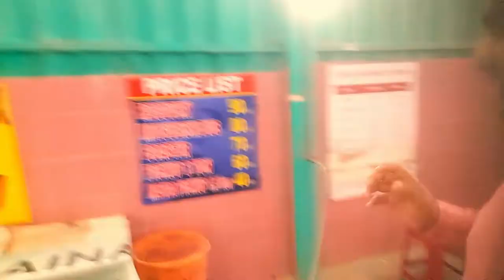Cheapest Car Wash In Dubai | Sabse Sasti Car Washer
Cheapest Car Wash In Dubai | Sabse sasta Car Washer

Salse sasta wali Car
Sabse sasta Car remote wali
world ke Sabse sasta Car
Sabse sasta Car Wasing matcine
Sabse sasta Car was in
Car washer
 Car washing machine
Car Wash ong
Car Wash business
Car Wash business in dubai
Car Wash business in uae
Car Wash cartoon
Car Wash at home
Car washing song coconut
Car Washing machine prices hindi
Car Wash cocomelon song
Car washing pump
Car Wash with bucket of water
Wash carpet ahome
Car Wash game
Dubai Car Wash Khalifa

Dubai Car Wash selary
Dubai Car Wash job selari telegraph